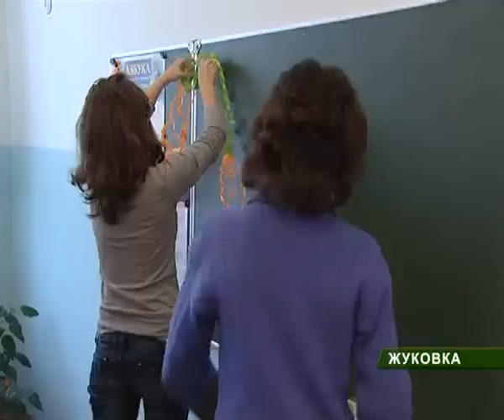история новогодних игрушек 23_12_10